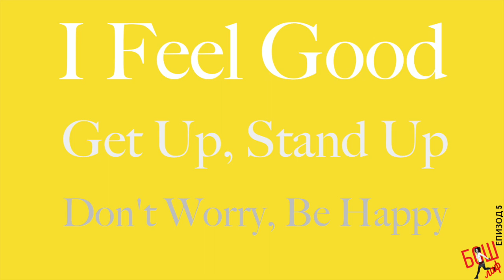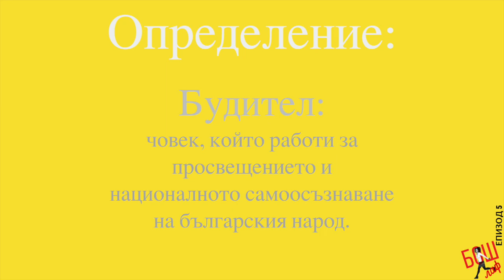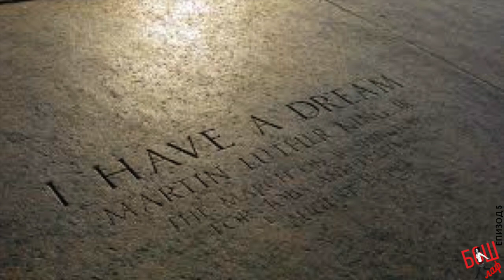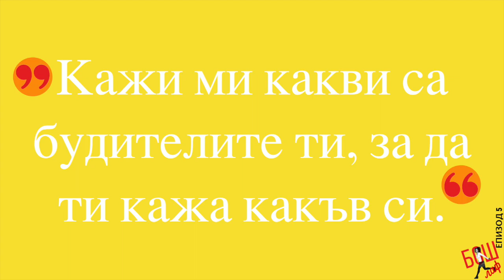За будителите - епизод 5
Как се събуждате сутрин?
Сами?
С аларма?
Или някой грижливо ви докосва с целувка и така започвате деня си? Вероятно се досещате, че по повод на Деня на будителите ще си бошлафим за будните, за заспалите, за алармите и будителите. Ако харесвате този подкаст, абонирайте се за него където го слушате в момента. Намерете ни във фейсбук и ни кажете какво мислите
Бошлаф е подкаст на български, в който разказваме истории, с които искаме да се замислим за света около нас.